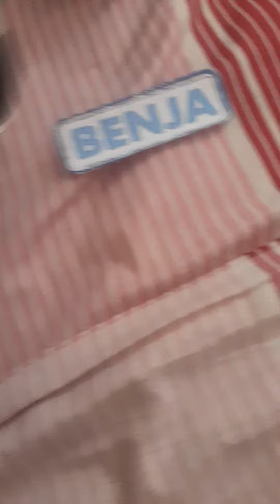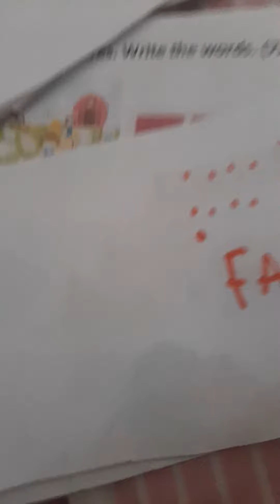Factory la serie capítulo 4